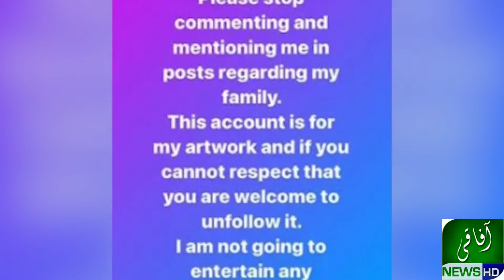Amir liaquat Ki bati Bap K Khilaf medan main Agai,,Kaha Amir Liaquat Say Unka Koi Rishta nahin raha.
AmirLiaquat DaniaShah AfaqiNews...Amir liaquat Ki bati Bap K Khilaf medan main Agai,,Kaha Amir Liaquat Say Unka Koi Rishta nahin raha.